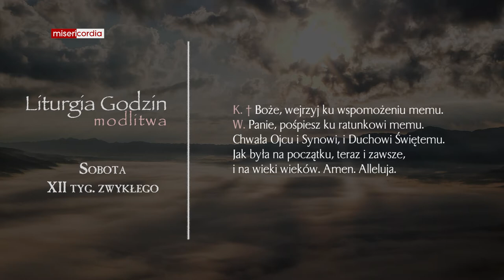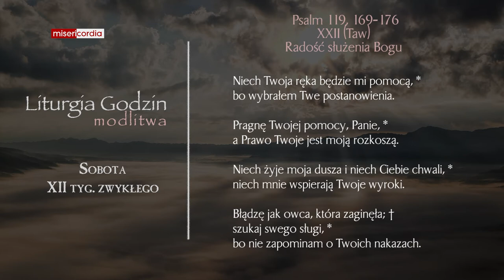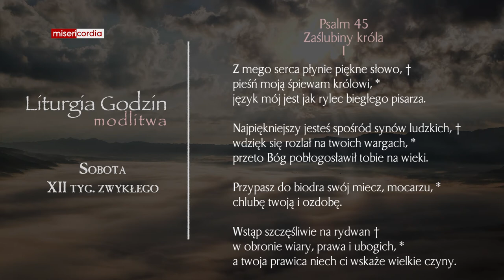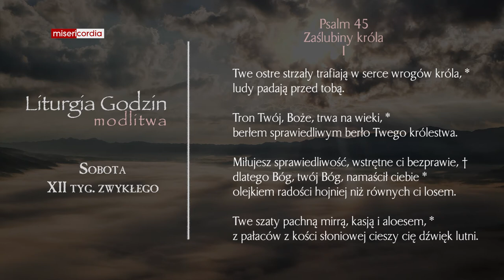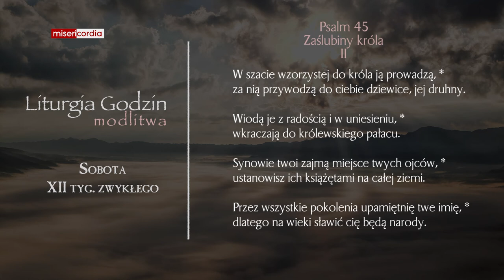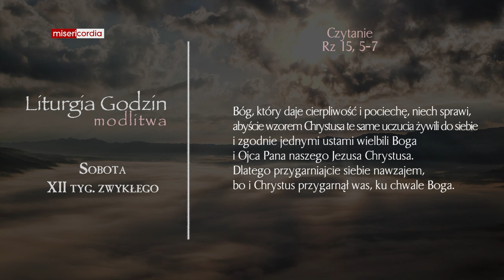Liturgia Godzin | Modlitwa Południowa | Sobota, XII tyg. zwykłego